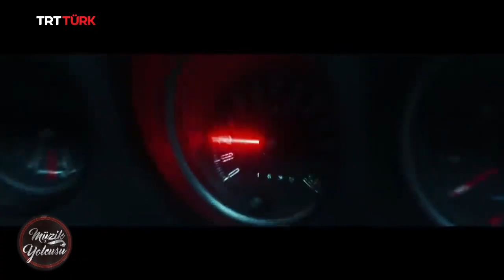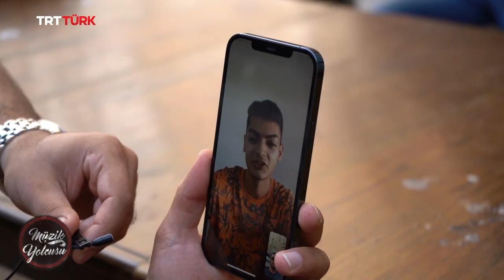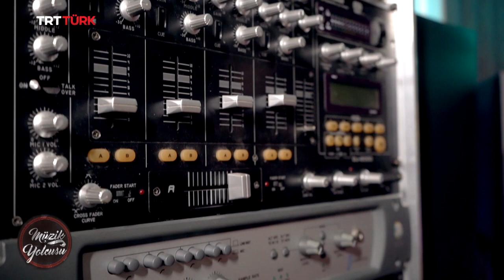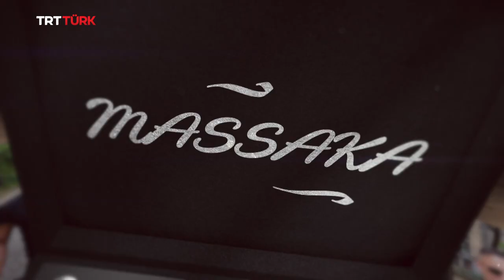Massaka | Resul Aydemir ile Müzik Yolcusu | 9. Bölüm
Avrupa’da Türkçe Rap için emek veren kim varsa takipteyiz! 🤙🏻

Müzik Yolcusu'nun bu haftaki konuğu @Massakaofficial   🎙️🔈

@misalrap 'in sunduğu MüzikYolcusu her Cumartesi TSİ 21.00'de TRTTÜRK’te❗📺